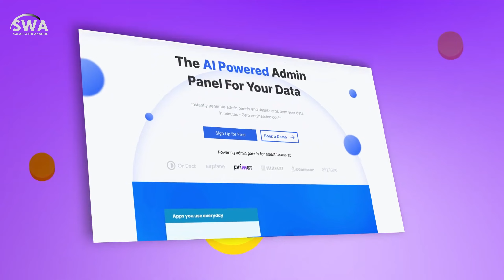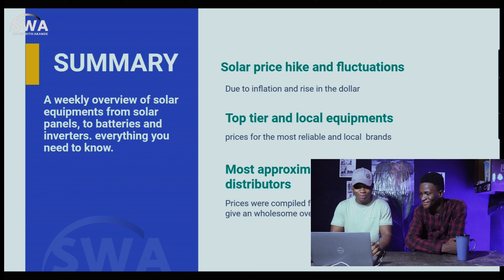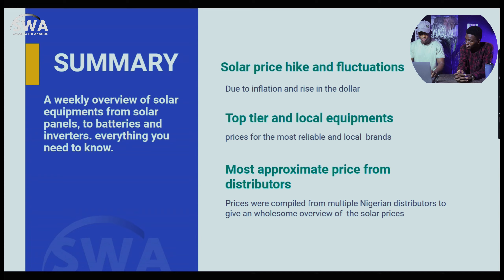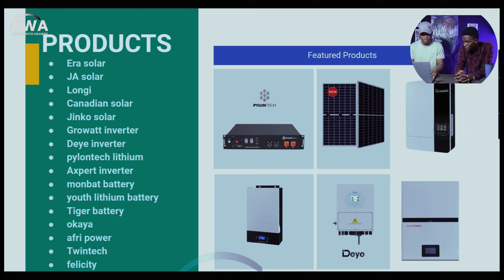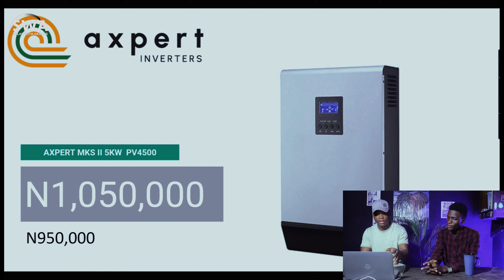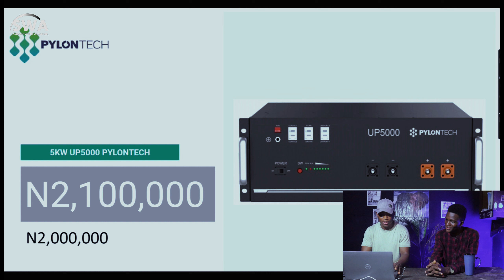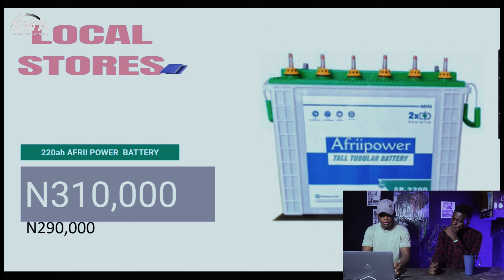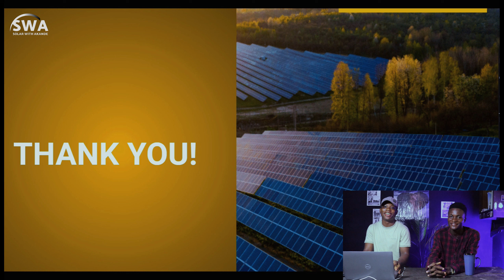(MARKET DAY) SOLAR PRICES IN NIGERIA AND SOLUTIONS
It's weekly analysis of solar equipment costs in Nigeria, This week i sat down with Gideon Imafidon, we covered  everything from solar panels to batteries and inverters. We also delve into the factors contributing to the rising prices and provide estimated costs from various distributors in Nigeria.